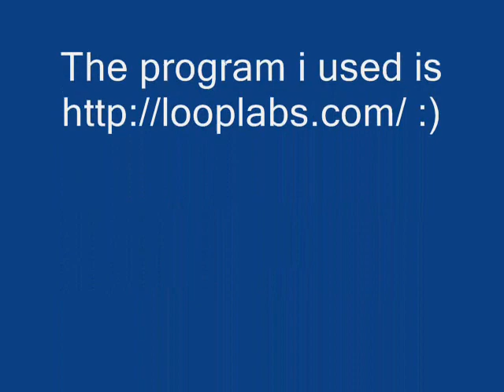techno jelly fish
Sorry if this is bad :P but i don't really care if u don't like it :D i put it up because i like  :)